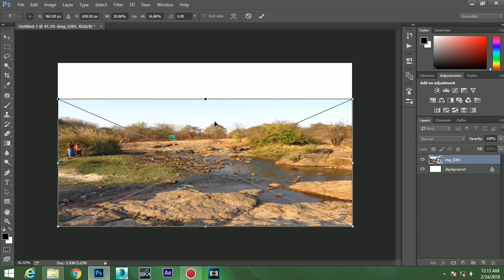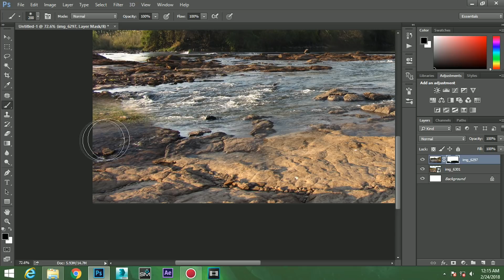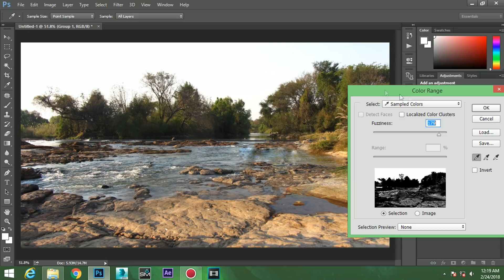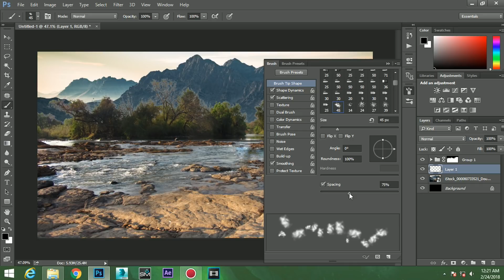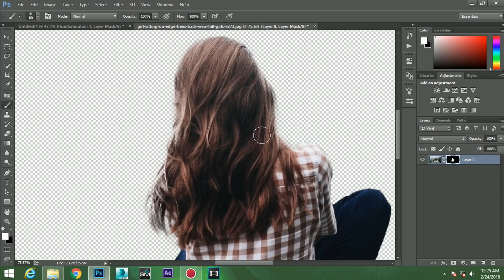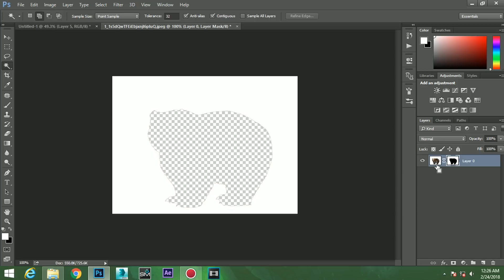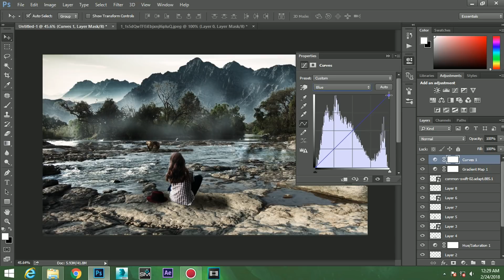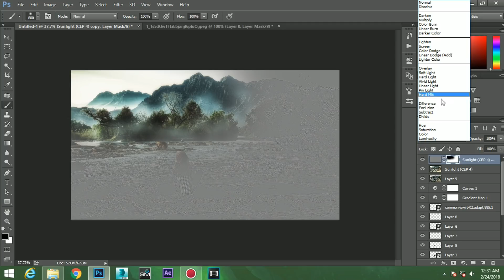Photoshop Manipulation (Tutorial) : Bright Side | Photoshop cc 2015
Learn how to manipulate in Photoshop .

Flash Studio